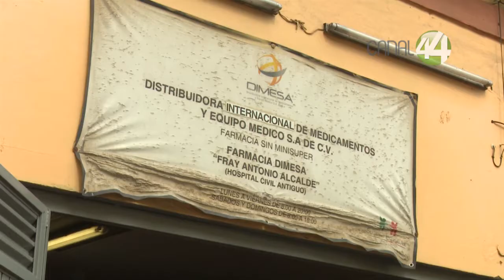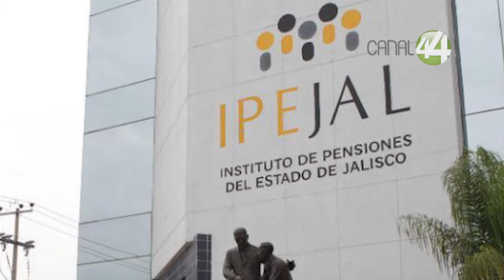Salud Jalisco dejó de tener contrato con el Grupo Lomedic para la adquisición de medicamentos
La Secretaría de Salud Jalisco dejó de tener contrato con el Grupo Lomedic para la adquisición de medicamentos para pacientes afiliados del Sistema Estatal del Seguro Popular desde el año 2013, debido a que en una nueva licitación otra empresa farmacéutica ofrecía medicamentos a bajo precio.